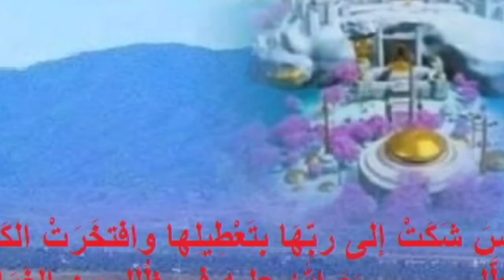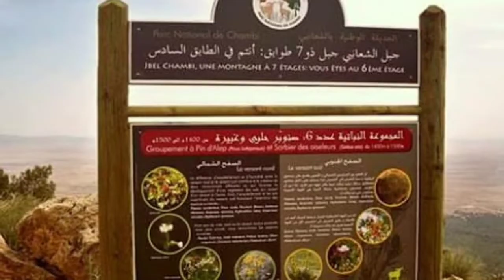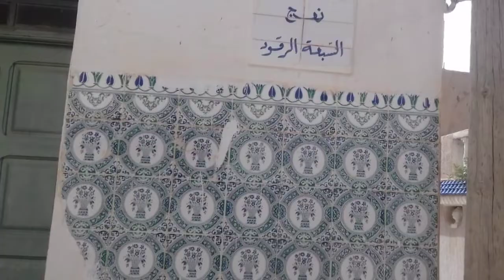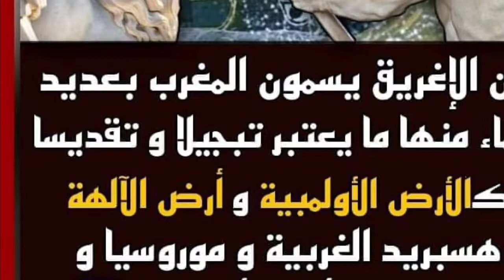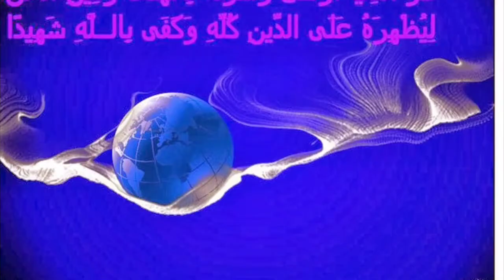كهف أصحاب الكهف في مدينة فريانة تونس،كما صوره القرآن مفصلا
الباحث التونسي محمد علام الدين العسكري يكشف عن مكان أصحاب الكهف بمدينة (فريانة) التي ذكرها الانجيل والتوراة باسم( افراتة)،
ذكرت كلمة إفراث لأول مرة في سفر التكوين، في إشارة إلى المكان الذي توفيت فيه راحيل الزوجة الثانية للنبي يعقوب وهي تلد بنيامين، حيث دفنت على الطريق المؤدي إلى بيثيل. ويشير تقليد قديم الأزل بأن أفراث كانت تشير إلى بيت لحم،
يعني أن (فريانة) أفراتة، كانت تابعة لبيت الملحمة (تل أيبك) تلابت اليوم وتعني (تل الملحمة ) أو تل المجد لأن كلمة (أيبك) تعني الملحمة أو المجد وتعرف المدينة